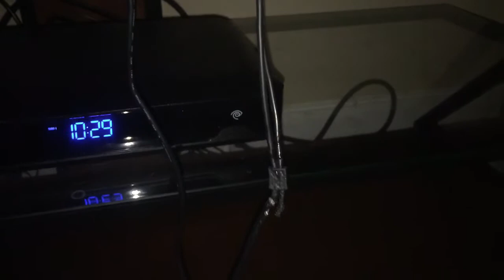CAT CHEWED UP MIC!!!